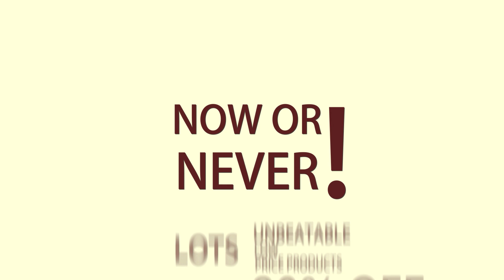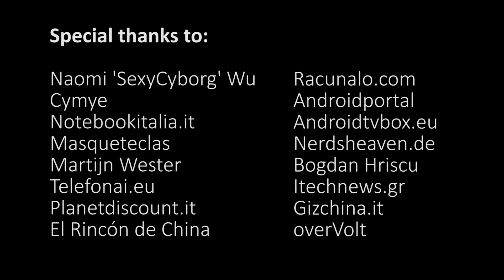Geekbuying 8th Anniversary - Best Wishes from Our Partners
Special thanks to our dedicated partners:

0:00 Naomi 'SexyCyborg' Wu
0:27 Cymye
0:40 Notebookitalia.it
0:51 Masqueteclas
1:04 Martijn Wester
1:22 Telefonai.eu
1:35 Planetdiscount.it
1:57 OverVolt
2:45 Gizchina.it

2:53 Racunalo.com
3:26 Androidportal
3:34 El Rincón de China
4:10 Androidtvbox.eu
4:32 Nerdsheaven.de
4:41
Bogdan Hriscu
5:23
Itechnews.gr
5:46 Outro by Sami